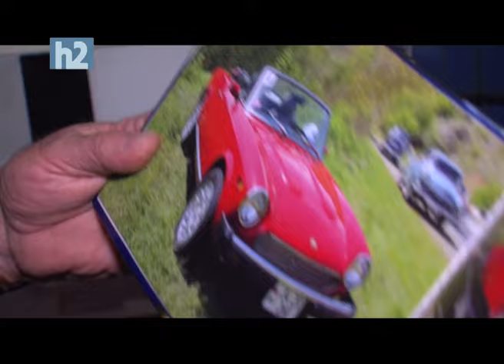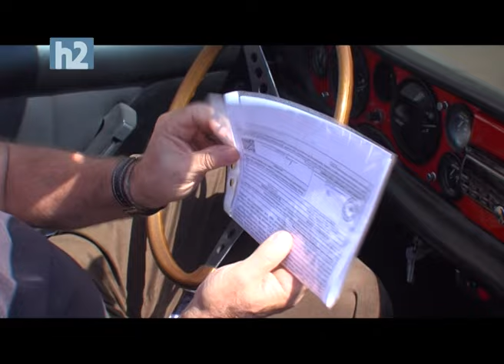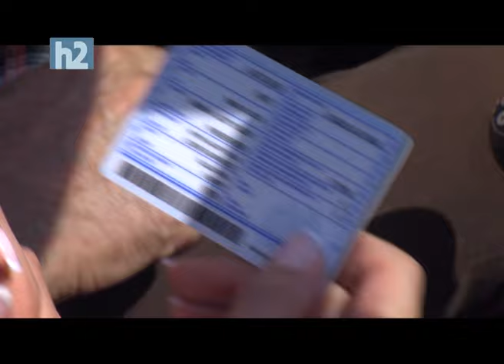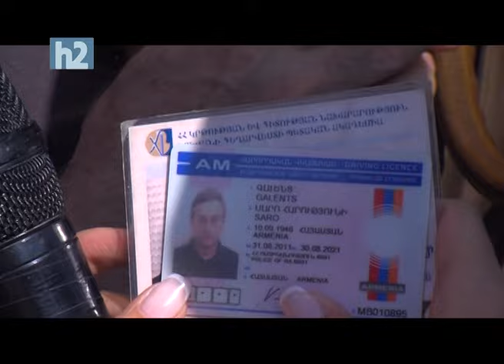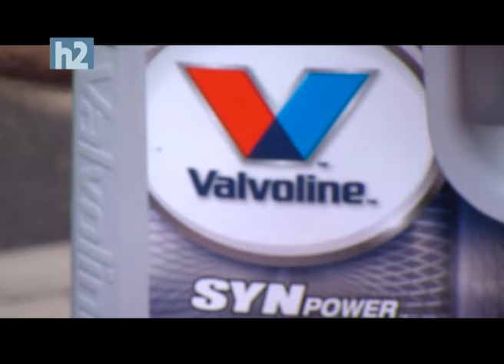Magauto + Saro Galentz